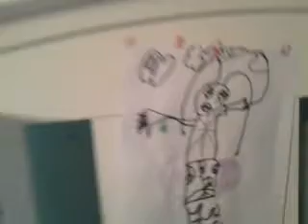Pictures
Peytens pictures